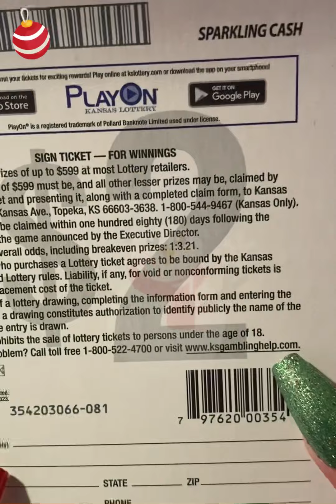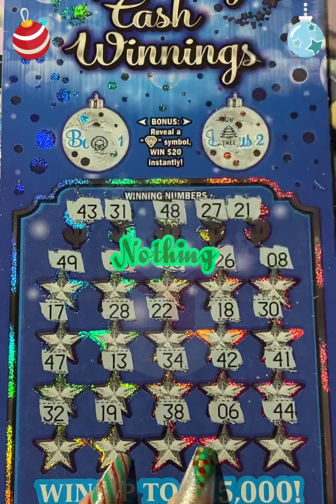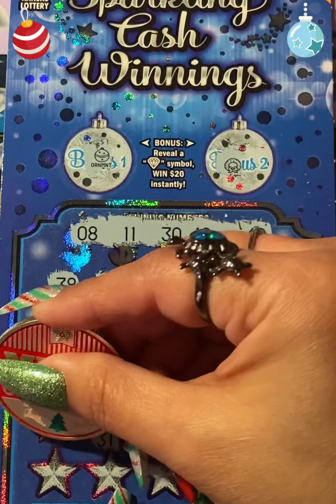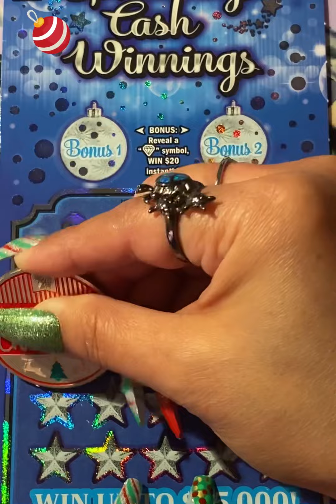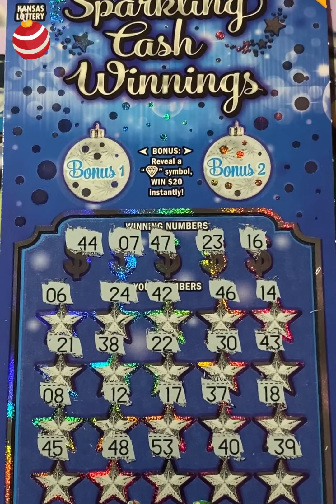🎄KS Holiday Tickets 🎄Good Morning Happy 1st Day of December 🙏🙏ThankYouToAllMyAwesomeSupporters🙏